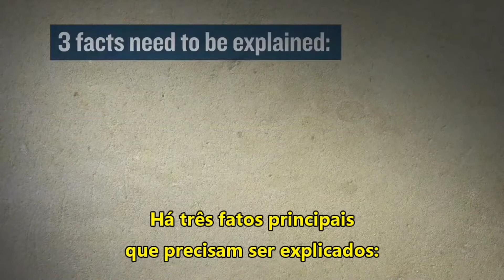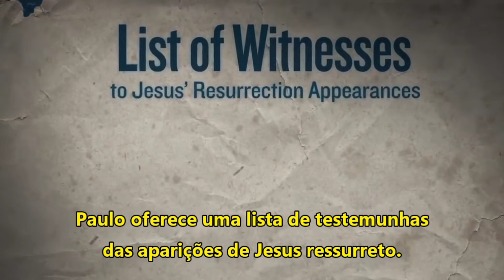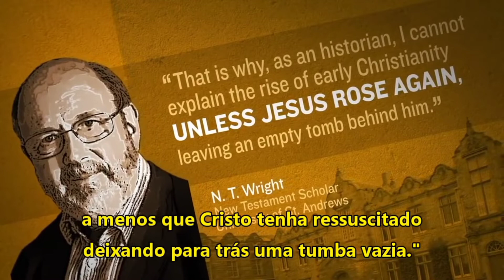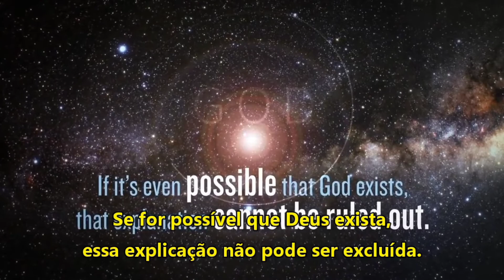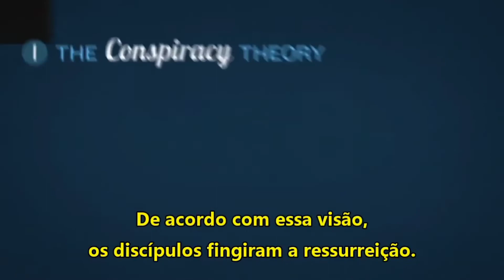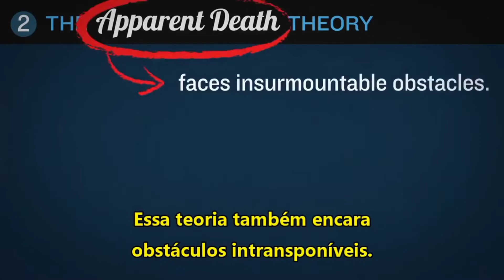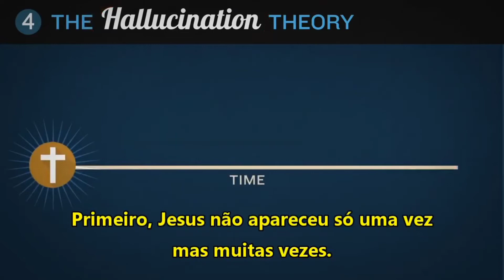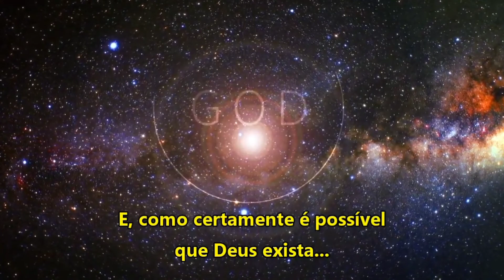Jesus ressucitou ? as explicações naturalistas são boas ?